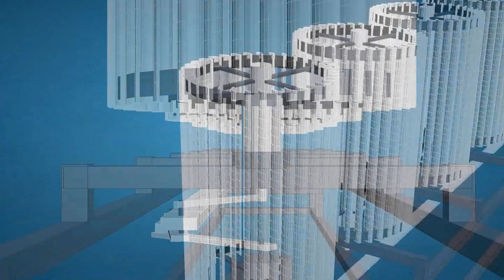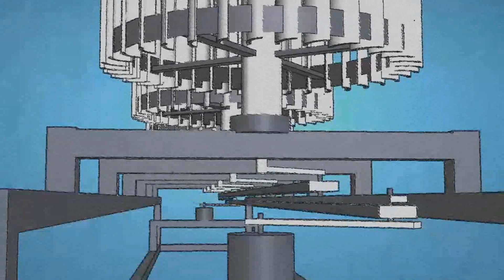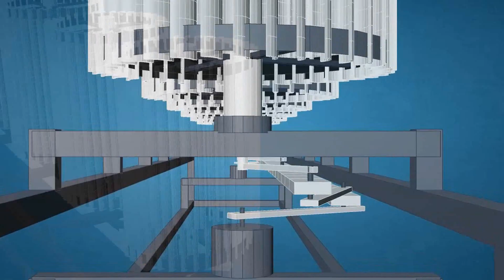Самый красивый ветрогенератор, vawt - 6 wind turbine axis vertical 1 generator